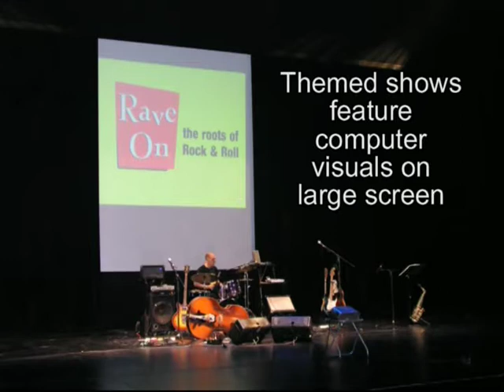Squeaky Commercial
A seven-minute promotional video for our touring programs, featuring excerpts from a recent performance in Ridgewood, NJ